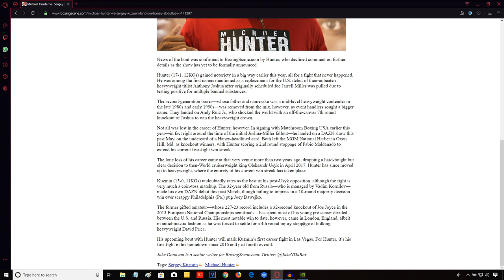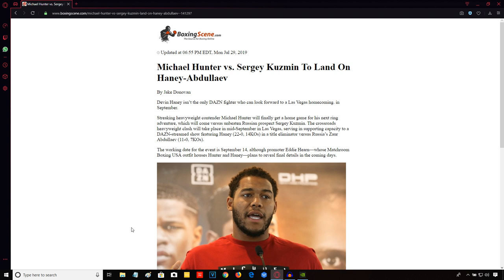MICHAEL HUNTER VS SERGEY KUZMIN - SEPTEMBER 14TH!!!